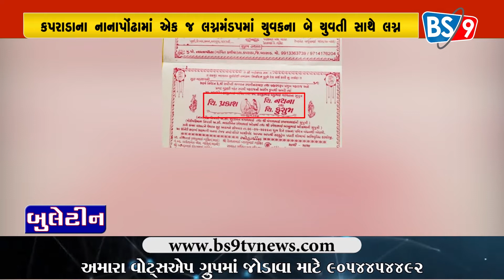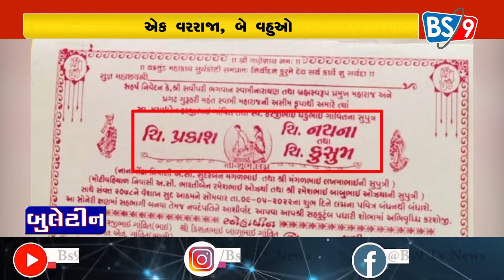NATIONAL NEWS BULETIN 01 | 02-05-2022 | BS9 TV NEWS